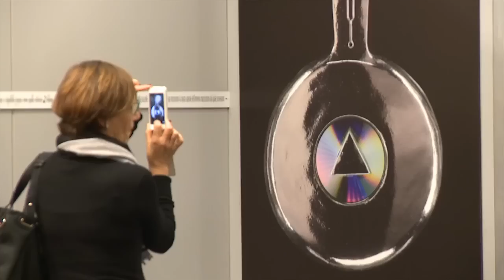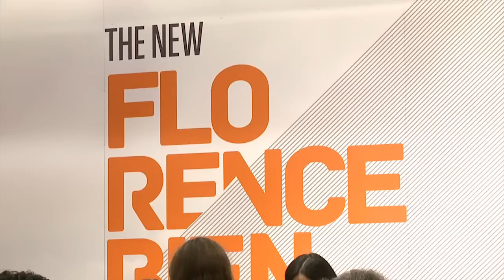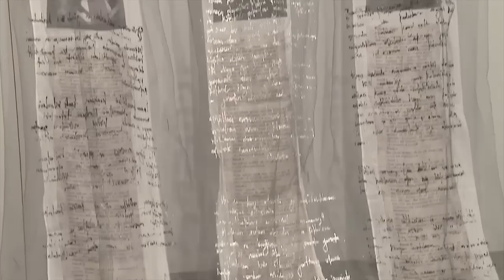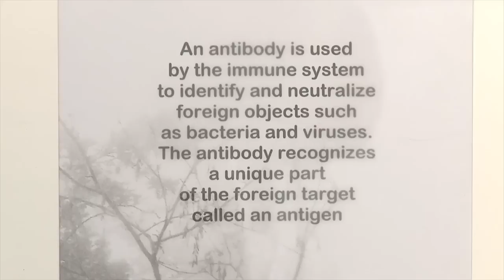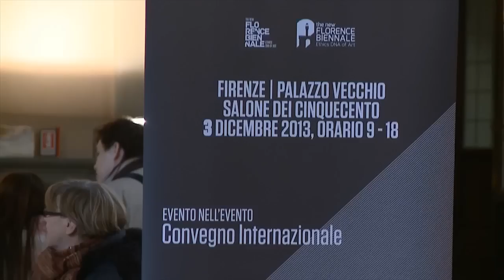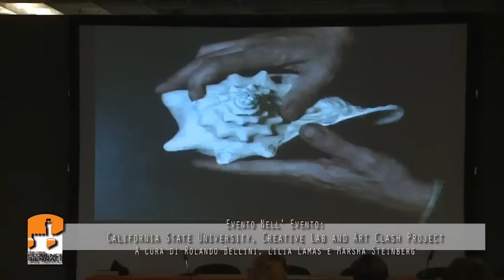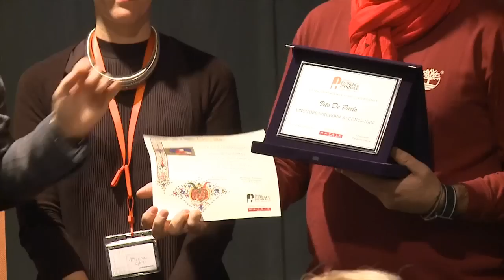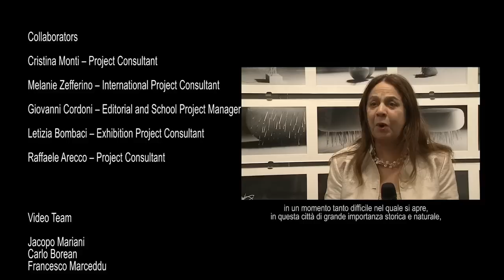IX Florence Biennale 2013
The latest edition of the Biennale, whose theme was “Ethics: DNA of Art”, hosted over 25 Events in the Event throughout the city, and it was attended by hundreds of artists and thousands of visitors, gaining the enthusiastic approval of participating artists and the public.

The IX Florence Biennale is titled Ethics: DNA of Art and it marks the beginning of a series of editions that will draw inspiration from the principles found in the Ethical Charter of the New Millennium Artist.
This document was presented at the XXXIII World Congress of UNESCO Centers, which took place in Florence’s Palazzo Vecchio on March 11th 2013, when it was ratified by all of the participating NGOs.

It represents an important achievement for the Florence Biennale, which had already been recognized in 2001 by the UN as an official partner of the Project “Dialogue Among Civilizations”.

This editions’ theme represents the Biennale’s new
mission: to offer a critique of the relationship between art and ethics and of the role of the arts in the new millennium. It is from this perspective that the Biennale will explore new frontiers in order to re-establish artistic culture to a central role in the contemporary world.

The Award “Lorenzo Il Magnifico” was presented to internationally renowned individuals such as Anish Kapoor, Franco Mussida e Henryk Jurkowski.